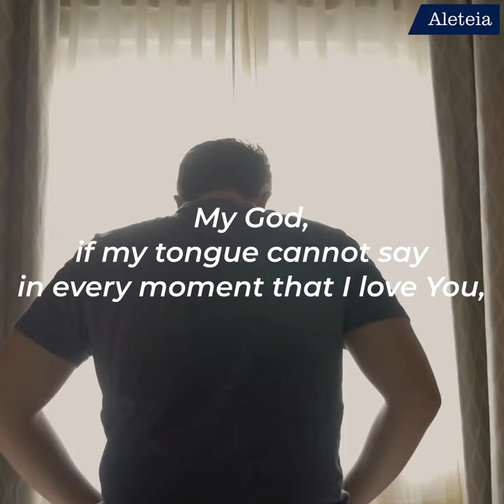St. John Vianney's Prayer to Love God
In his life of faith and devotion to God, St. John Vianney penned this prayer that can bring us courage when our faith may grow weak.